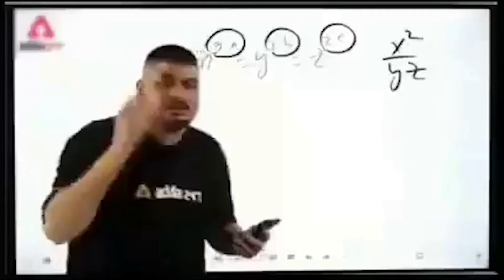DEFEATING THANOS [GUARDIANS OF THE GALAXY Chapter 11 ] | HimanshuMGamer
Specifications
RAM : 16GB
Processor : Amd R7 4800H
Graphics Card : nvidia Geforce RTX 2060